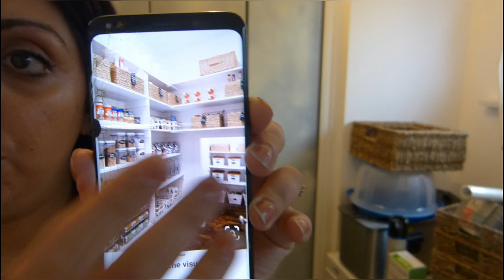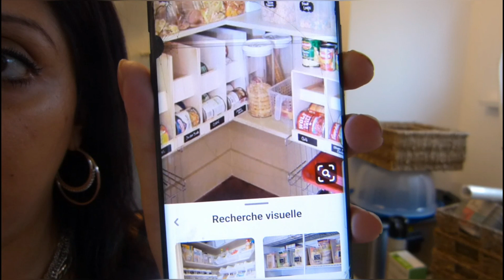[🍪 ORGANISATION & RANGEMENT🥫] GARDE MANGER / organizing & setting up your clean eating pantry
🌸Coucou mes copinettes, une nouvelle organisation cette fois sa concerne mon garde-manger, voici mes astuces pour avoir une meilleur organisation...

lot 3 panier carré

lot 4 panier rectangle

🏵ET N'OUBLIE PAS LES PETITS POUCES BLEU

⛱Gagner 25 euros sur votre location sur airbnb  en cliquant sur ce lien:

⛱BOOKING soyer rembourser  de 10% de votre réservation  en utilisant mon lien parrainage :

🏵INFLUENCEUR/INFLUENCEUSE si vous voulez recevoir des produits gratuits, et partenariat cliquez sur ce lien :